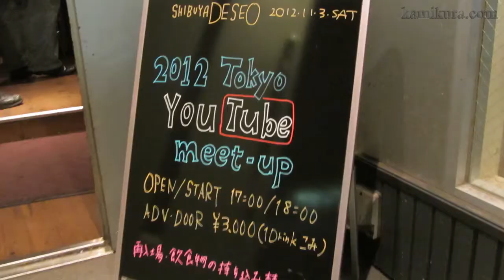2012 Tokyo YouTube meet up ユーチューブの渋谷でのパーティー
2012年11月3日に行われたYouTubeで動画を公開する人、見る人のためのパーティー。
なんで、日本人はこの手のイベントにあまり来ないかな。日本人ももちろん歓迎。